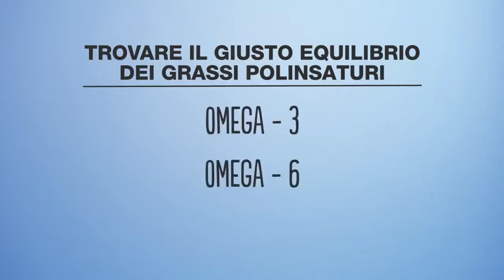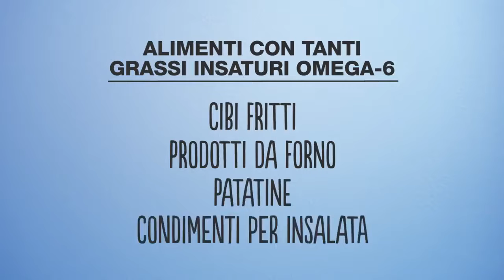I grassi sani: Susan Bowerman di Herbalife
Ti piace stare in forma o vorresti ritrovare la miglior versione di te stesso/a? Ricordati che il benessere mentale passa prima dal benessere fisico.

Seguimi o contattami per avere maggiori informazioni nei nostri canali sociali